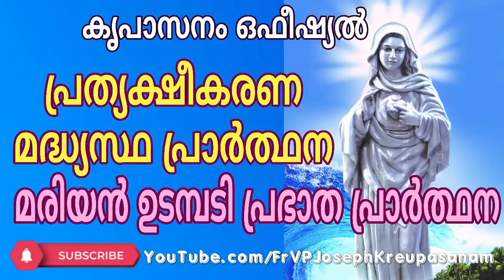കൃപാസനം ഒഫീഷ്യൽ പ്രത്യക്ഷീകരണ മദ്ധ്യസ്ഥ പ്രാർത്ഥന